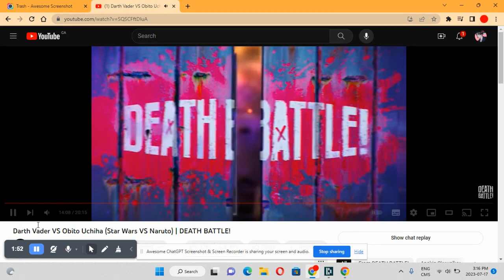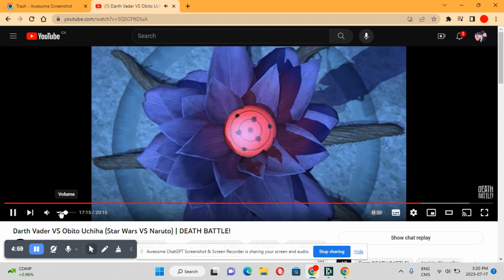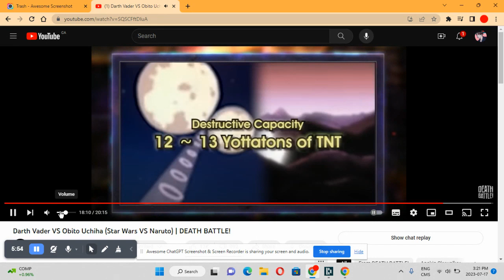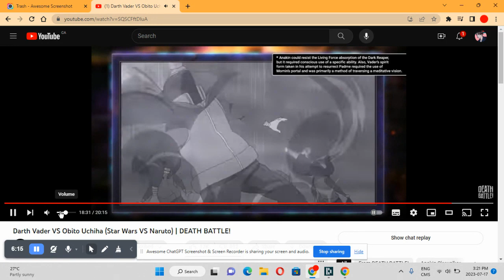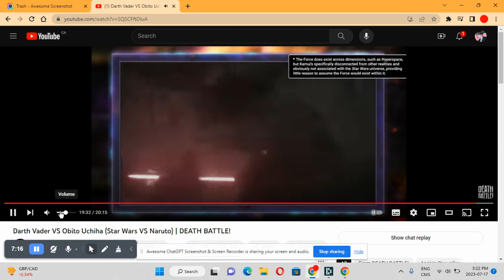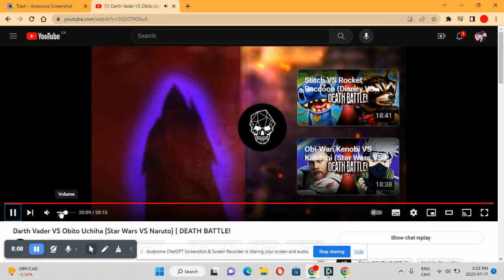WHICH FALLEN ANGEL WILL RISE AGAIN-Darth Vader VS Obito Uchiha-(Star Wars VS Naruto)-DEATH BATTLE!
This was very a close match.
Darth Vader VS Obito Uchiha (Star Wars VS Naruto) | DEATH BATTLE!